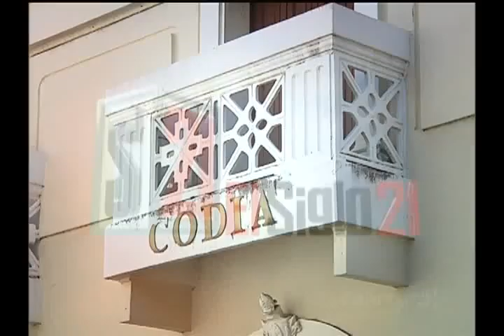Rueda de prensa, CODIA reconoce a Pro- comsumidor,Sede CODIA.